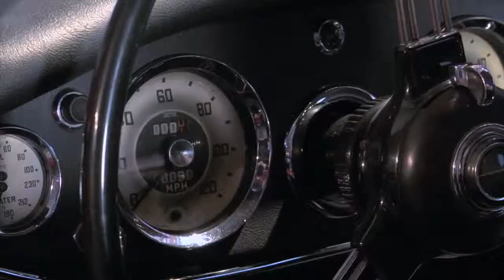Motostalgia Spring Concours Auction 2014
Motostalgia Catalog Collector Car Auction in conjunction with the Concours d'Elegance in Seabrook Texas offering Bugatti Veyron, Ferrari 512 BBi, Jaguar XK120, Lamborghini Murcielago, Delahaye, Shelby Cobra, and many more with Wayne Carini from Chassing Classic Cars Velocity